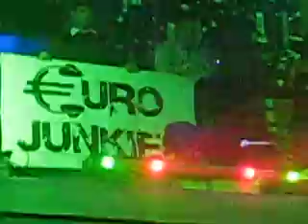DONALD GLAUDE AT IBIZA